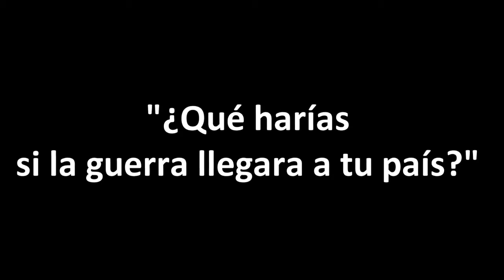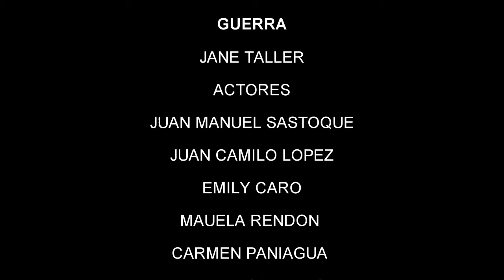GUERRA DE JANE TALLER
trabajo de mejoramiento grupo 10-6
"EL MEJOR"